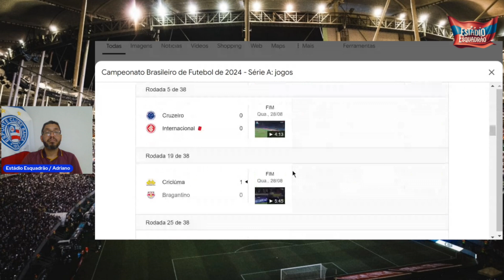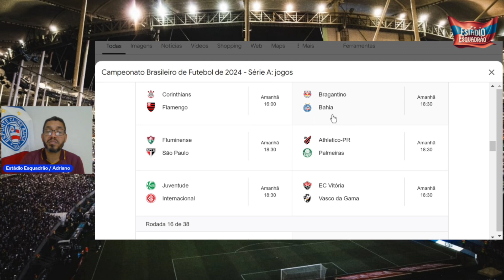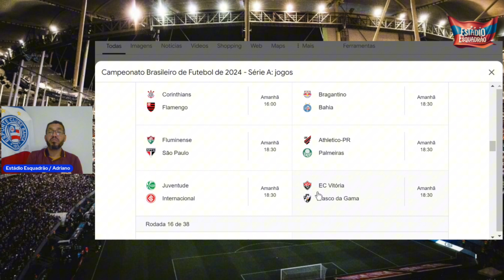Bahia finaliza treinos pra jogo contra o Red Bull Bragantino pela Rodada 25 do Brasileirão.....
Bahia enfrenta a equipe do Bragantino,  pela Rodada 25 do Brasileirão 2024.

 Bahia busca vencer para buscar a 5a Colocação do Campeonato.

Jogo acontece às 18:30hs deste Domingo,  dia 01/09, No Estádio Nabi Abi Chedid.

Confira nosso Giro de Notícias do dia 31/08/2024

ATIVE 🔔